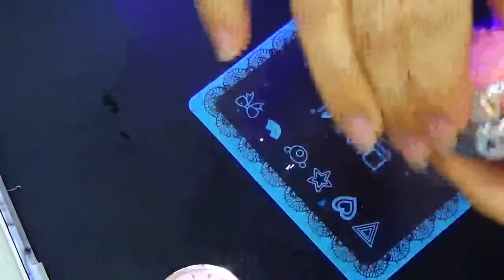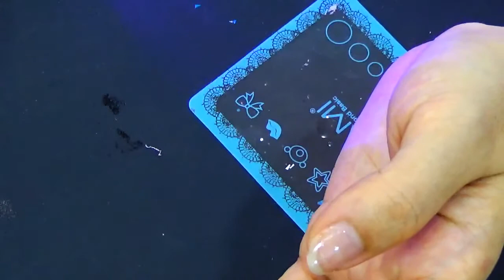[부산다이아미]하트그라데이션프렌치 세미나영상4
20170605 부산다이아미아트센터에서 다양한 아트를 주제로 세미나가 개최되었습니다.
그 중 하트프렌치를 그라데이션 효과와 스티치, 샤인이지를 이용한 글리터 아트를 이용하여 선보였습니다.